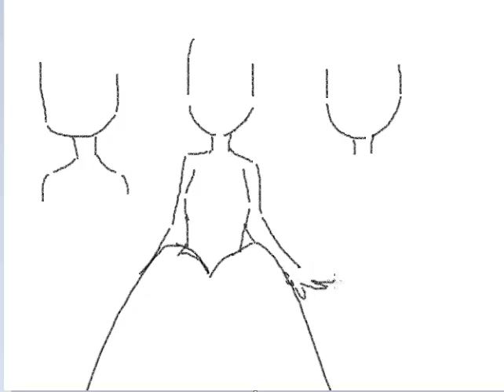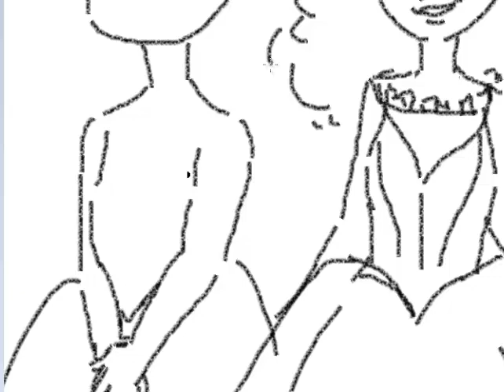Hamilton/ SPEEDPAINT- THE SCHUYLER SISTERS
Hi guys!
Today I wanted to show you the Speedpaint of The Schuyler Sisters
I hope you like it, bye bye! ^^